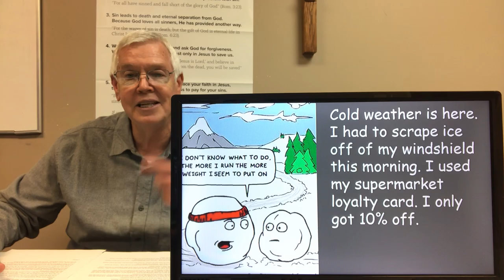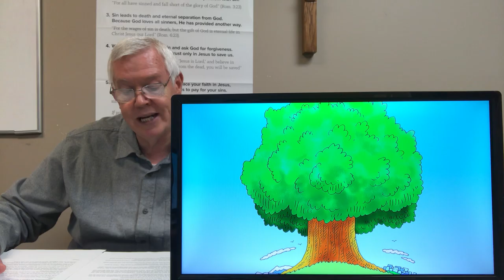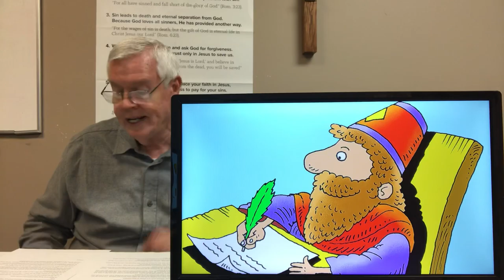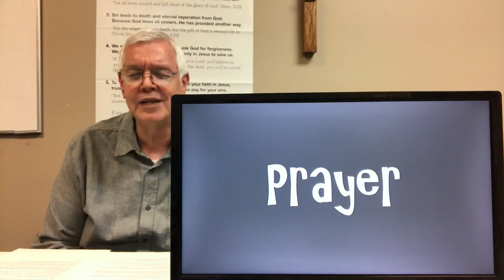Ridgemere December 3, 2020